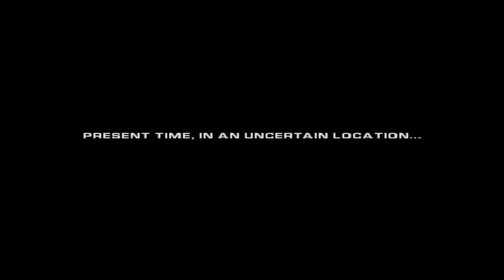This is Ratchet Gladiator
This is the only upload for Ratchet Gladiator. You will be linked to another uploader for more of the story mode usage as it is not possible to give you a better quality film using the software at my disposal.

to get updates about the channel as they are happening! Or just give us a shout on Twitter with fir3flygames and we will be sure to ping you back!